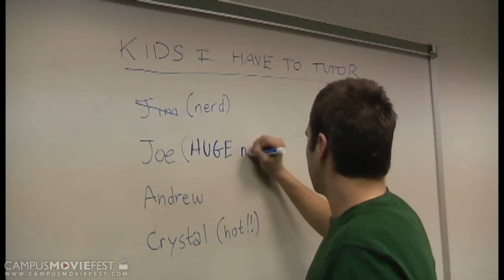The Tutor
A student attempts to receive pre-calc tutoring only to find out that his tutor is an incompetent jerk.

Created by Guys On Bikes at Rowan University in 2013 as part of Campus MovieFest, the world's largest student film festival.

The Tutor Cast & Crew :
Joseph Savin - Captain
with